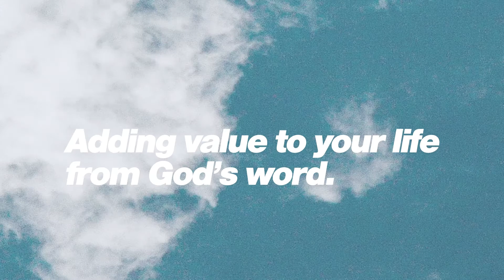The Lifted Up Podcast Ep. 6 - Freedom from Fear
In this episode of The Lifted Up Podcast, Pastor Joe Sorce and Pastor Pam Cappabianca talk about how the perfect love of God casts out fear from our lives.